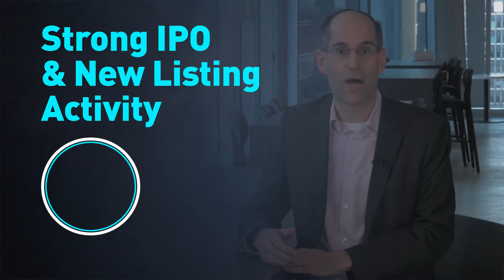2017 Year In Review Technology & Innovation Sector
In this video, Micheal Kousaie, Head, Global Business Development, Technology & Innovation discusses the highlights and key themes from the sector in 2017.